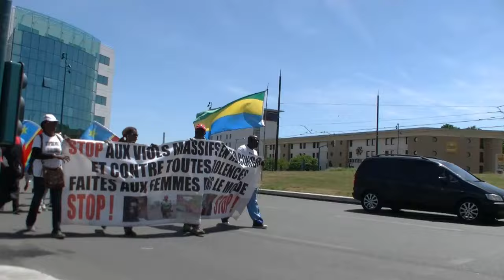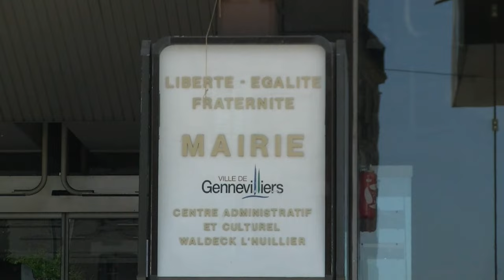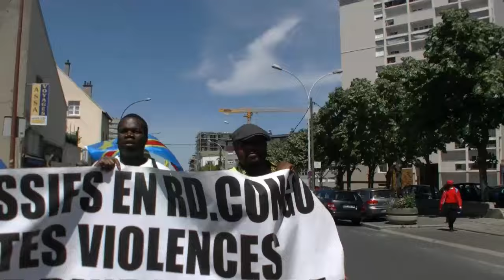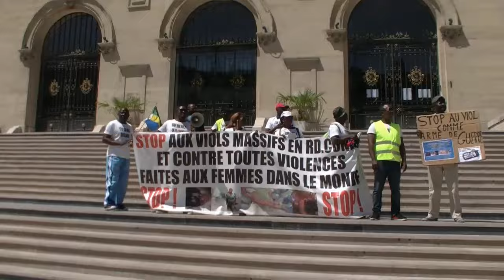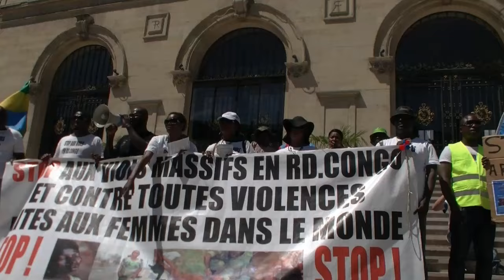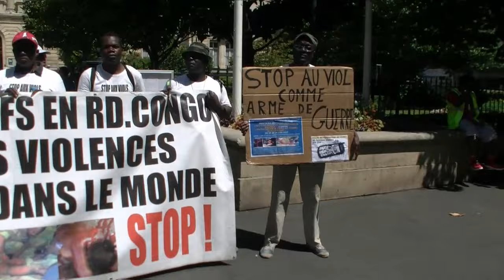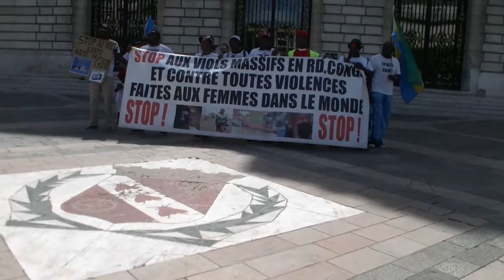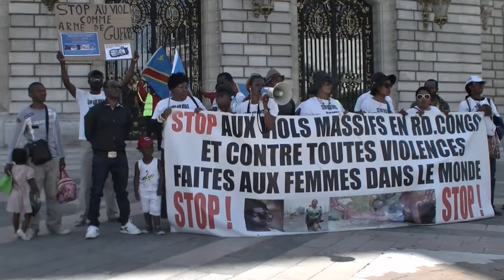STOP AUX VIOLS, 10EME JOURNEE DE MARCHE DE 12 JOURS EN ILE DE FRANCE